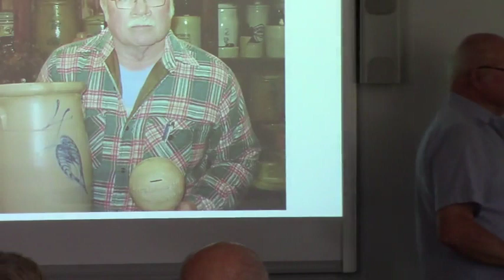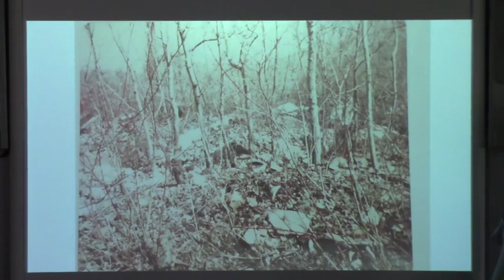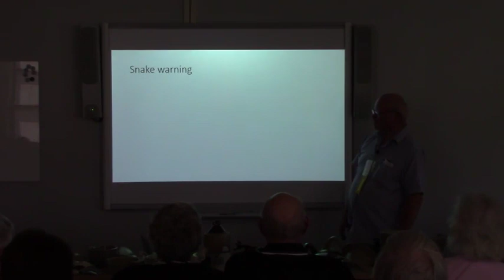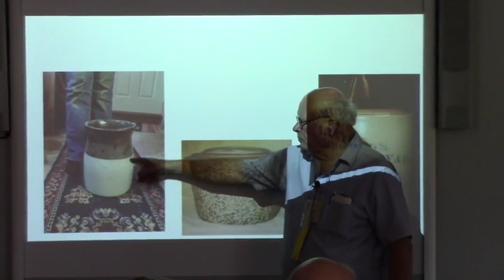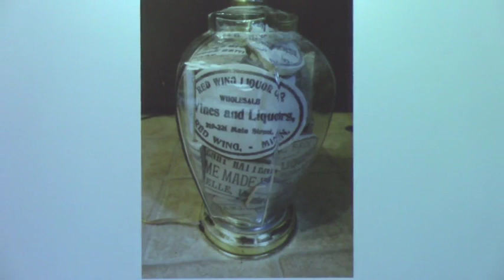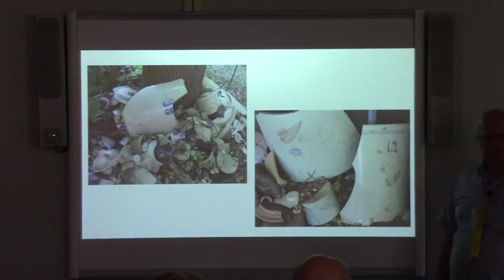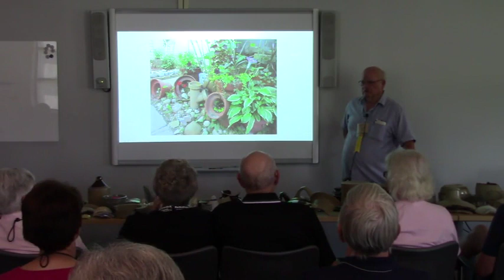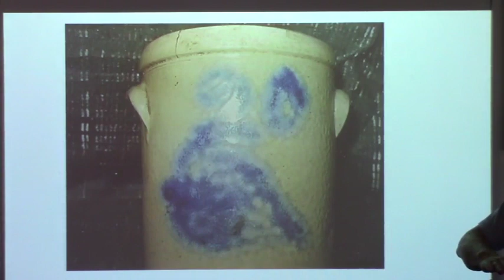50 Years working in the Pottery